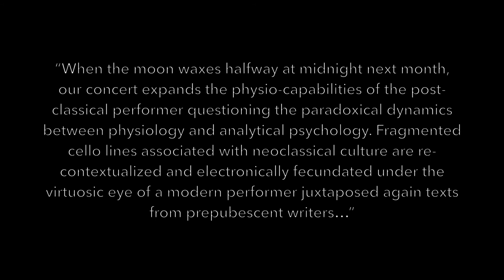Marketing Essentials for Contemporary Musicians: How to Promote Your Concert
Riley Nicholson, Center for New Music's Project Manager, discusses the essentials of what you need to know about promoting your concert, and how to work with a venue to ensure they can do their best job of marketing your event.